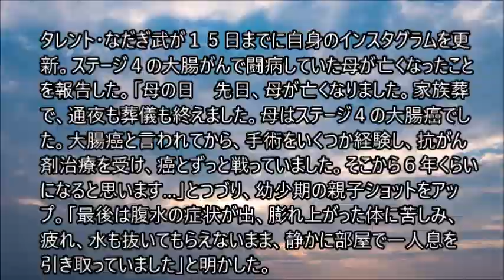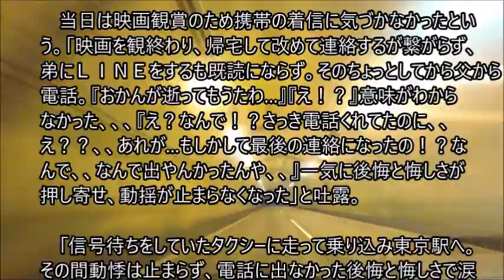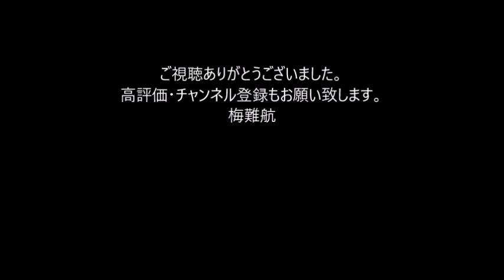なだぎ武、ステージ４の大腸がんで闘病していた母親が死去…最後の電話を取れず涙「後悔と悔しさ」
ステージ４の大腸がんで闘病していた母が亡くなったことを報告した。「母の日　先日、母が亡くなりました。家族葬で、通夜も葬儀も終えました。母はステージ４の大腸癌でした。大腸癌と言われてから、手術をいくつか経験し、抗がん剤治療を受け、癌とずっと戦っていました。そこから６年くらいになると思います…」とつづり、幼少期の親子ショットをアップ。「最後は腹水の症状が出、膨れ上がった体に苦しみ、疲れ、水も抜いてもらえないまま、静かに部屋で一人息を引き取っていました」と明かした。

　当日は映画観賞のため携帯の着信に気づかなかったという。「映画を観終わり、帰宅して改めて連絡するが繋がらず、弟にＬＩＮＥをするも既読にならず。そのちょっとしてから父から電話。『おかんが逝ってもうたわ…』『え！？』意味がわからなかった、、、『え？なんで！？さっき電話くれてたのに、、え？？、、あれが…もしかして最後の連絡になったの！？なんで、、なんで出やんかったんや、、』一気に後悔と悔しさが押し寄せ、動揺が止まらなくなった」と吐露。

　「信号待ちをしていたタクシーに走って乗り込み東京駅へ。その間動悸は止まらず、電話に出なかった後悔と悔しさで涙が溢れ出てきた…新幹線の車内では呆然と、ただただ後悔の気持ちでどうしようもなく涙が出続けた」と振り返った。

　「今現在病気や治療で苦しんでる方のお知り合いや親族、ご家族の方、大変な事も多いと思いますが、常に寄り添っていてあげてください。側に居てくれる存在や言葉だけでも大きなエネルギーになると思います。明日、何時間先、何分先、何がどうなるかわかりません…後悔は取り戻せない…自分が今まさにそうな様に」とつづったなだき。

「母の日に…おかん…痛みや腹水や癌の辛さも何もない天国で、笑っていてくれると嬉しいです。産んでくれてありがとうね…」と亡き母に呼びかけていた。。。